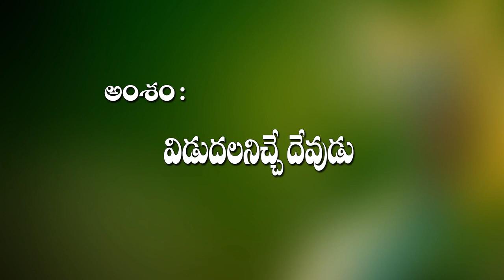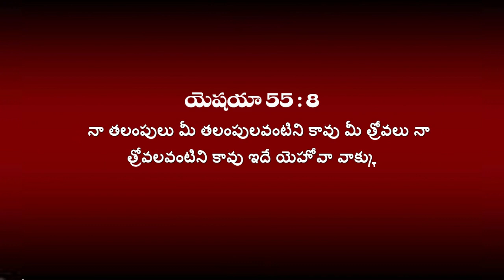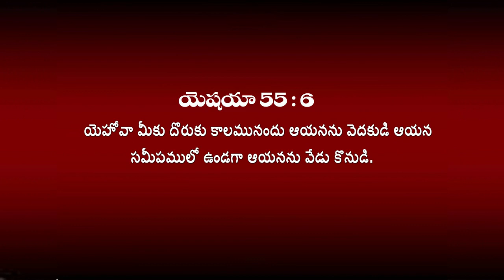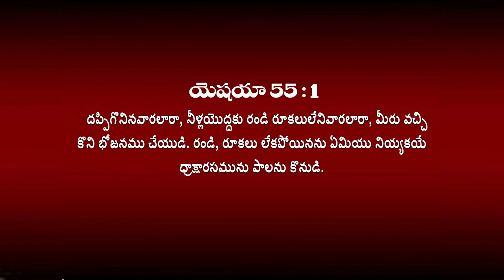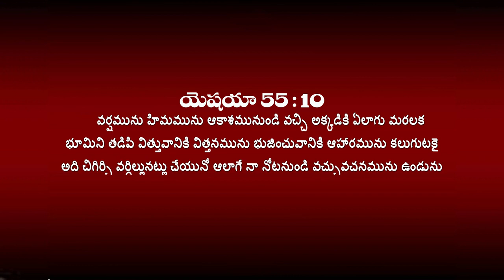Tv Telecast - vidudala nichhe devudu 11 2 2017